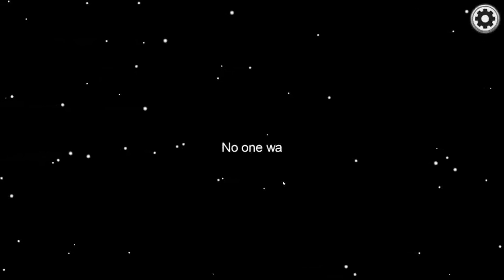Subtlety Is Key - Among Us #3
We are finally on the hype train with some Among Us with some friends how well can this go who is most sus and will I be the Impostor